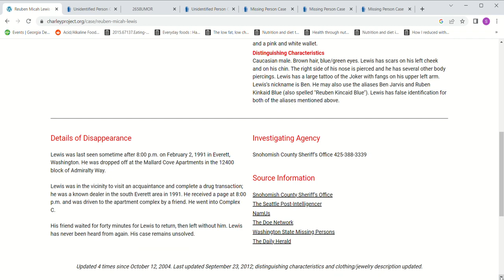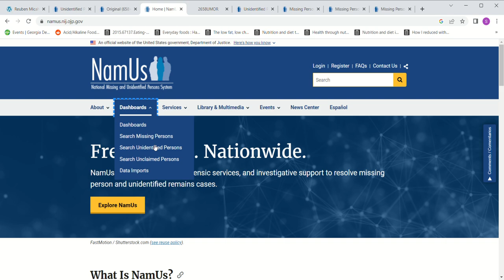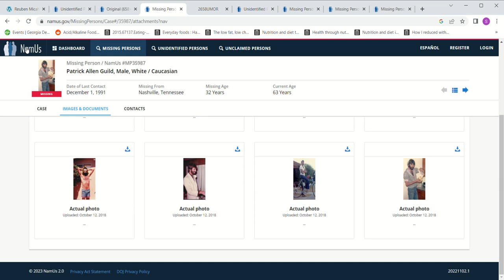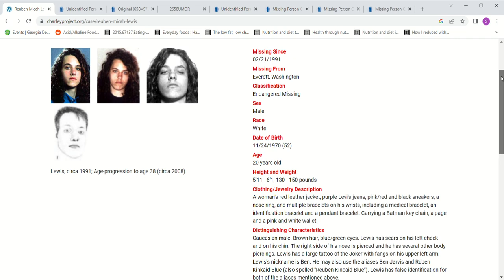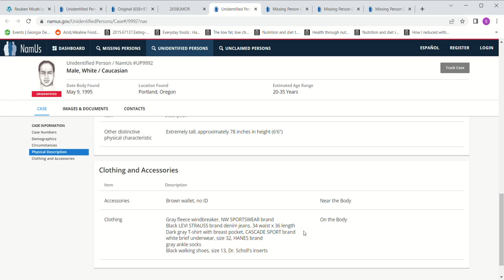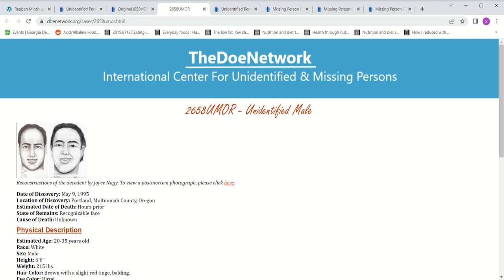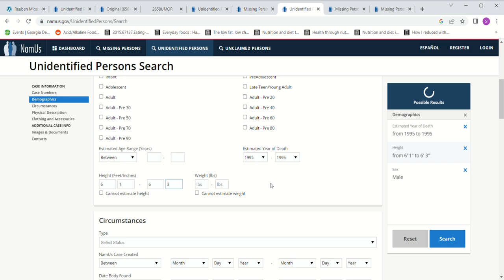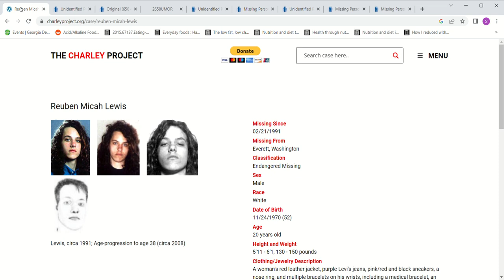MISSING Reuben Micah Lewis age 20 1991 Everett, Washington Robert Carl Rock 1995 CA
MISSING Reuben Micah Lewis age 20 1991 Everett, Washington
Maybe...
Unidentified Person / NamUs UP17634Male, White / Caucasian
Date Body Found
August 8, 1991
Found
Tillamook, Oregon
Age Range
25-35 Years
Robert Carl Rock 1995 Millbrae, California
Gordon Eugene Northbourg 1995 Helena, Montana
Russell Wayne Davidson 1995 Walla Walla, Washington